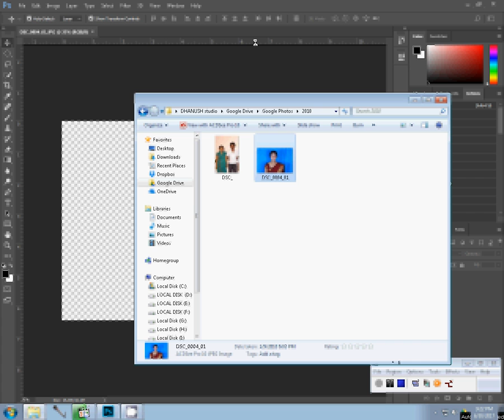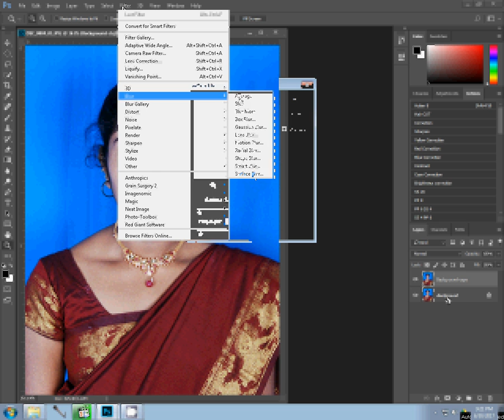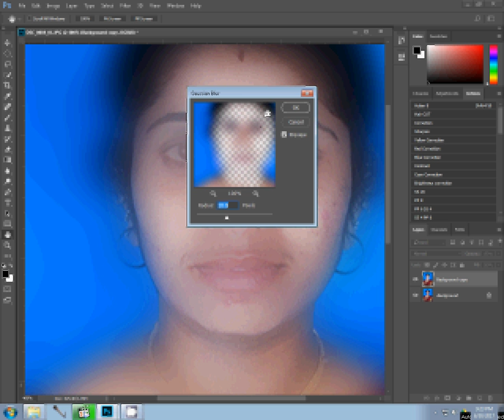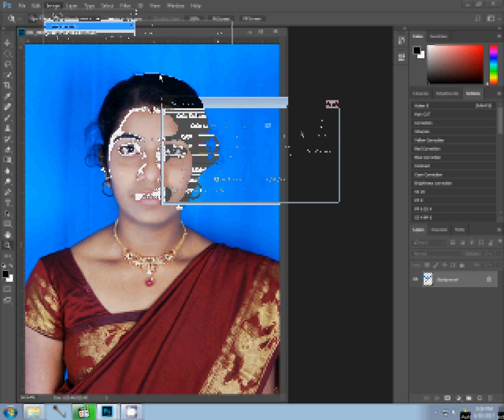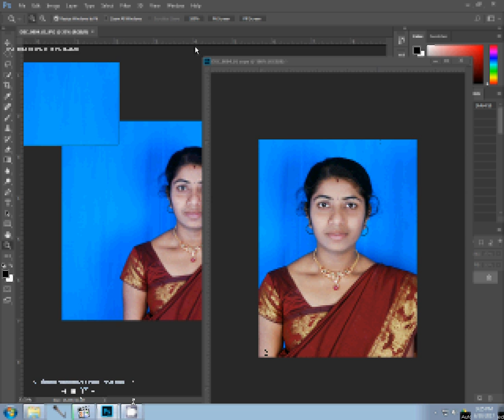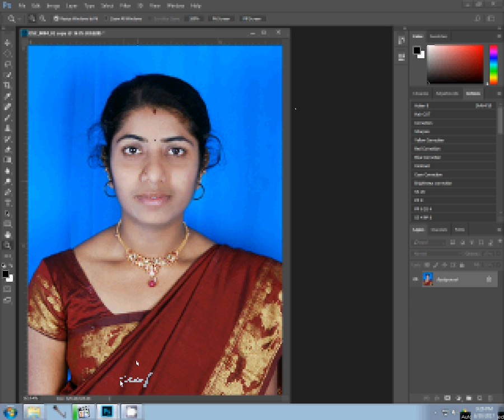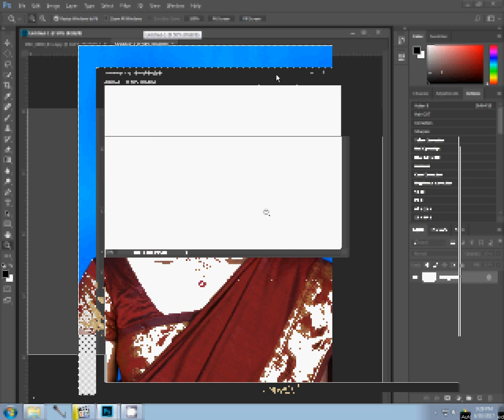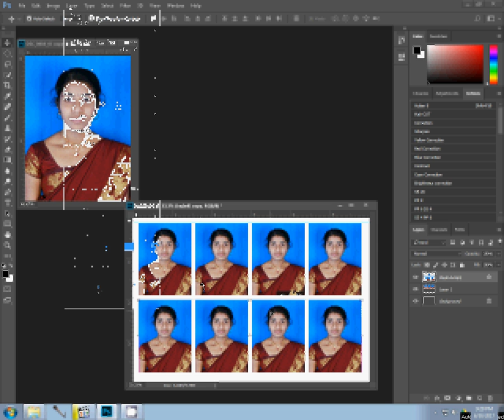Adobe Photoshop Tutorial